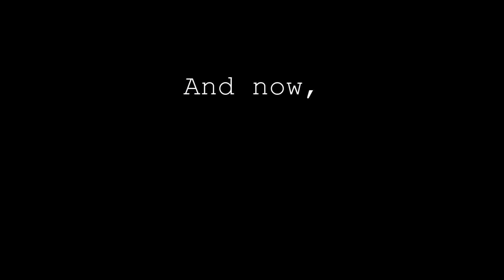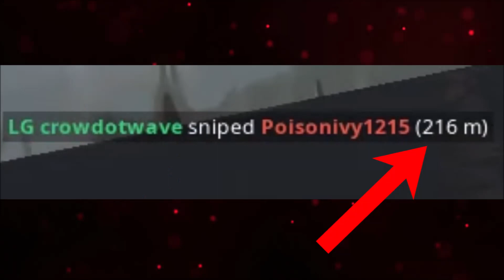Vibrations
Another montage of Pro player crowdotwave from Luminosity